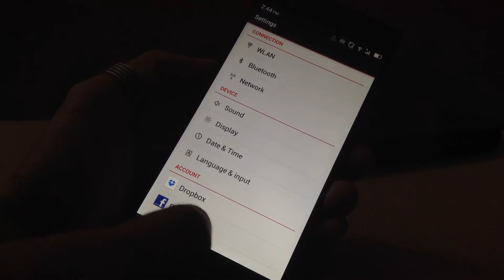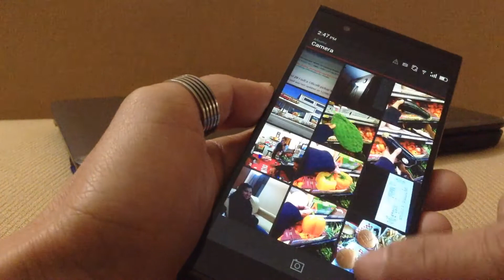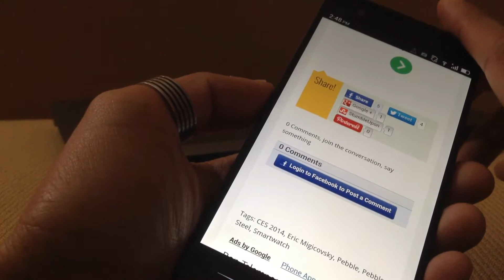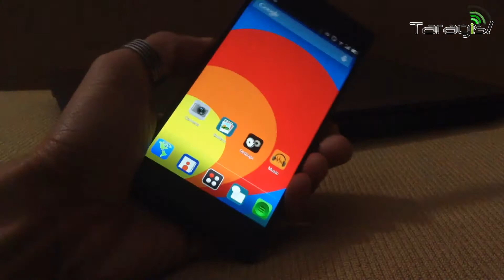O+ Imagine Review Hands On Video | Taragis.Com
Track Title: Morning Walk